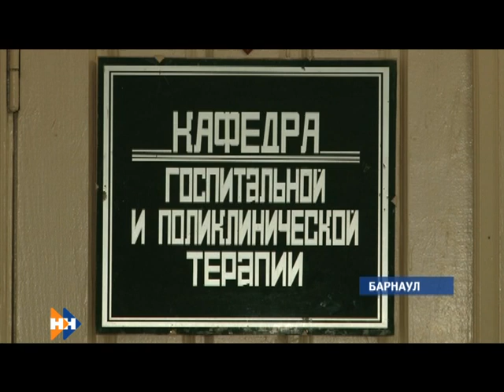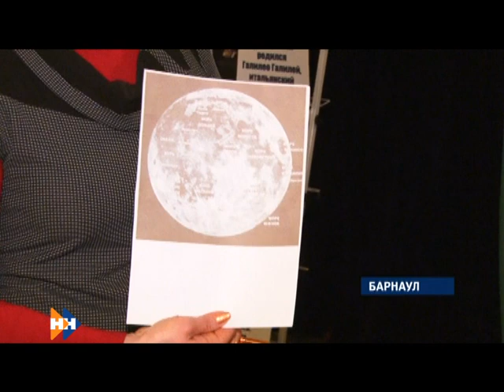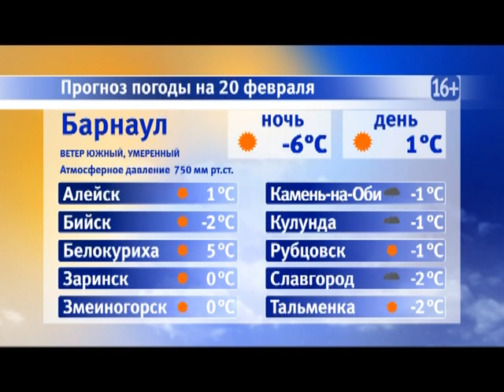Информационная программа «Наши новости». 19.02.2019. Вечерний выпуск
- Объём талии больше 94-х сантиметров — плати штраф. Можно ли подобным образом бороться с лишним весом сотрудников и приживётся ли опыт Японии в России?
- В Боровихе обещали построить новую школу. Почему дети до сих пор ютятся в тесных помещениях
- На 30 тысяч километров ближе, чем обычно. Сегодня наблюдаем очень большую и яркую луну